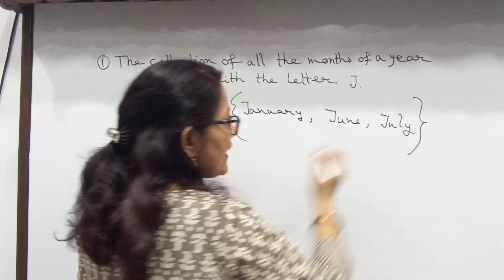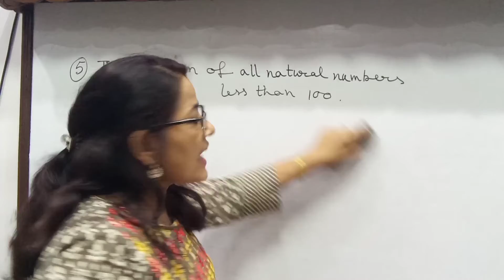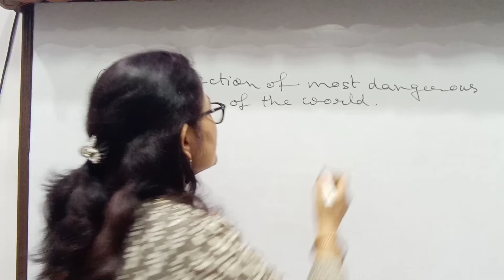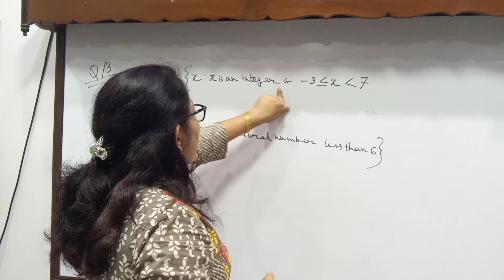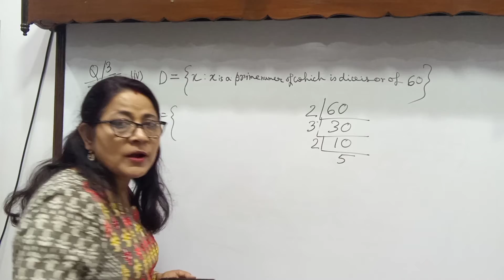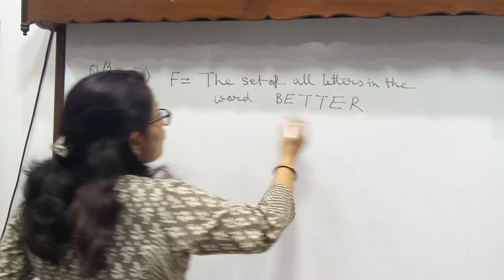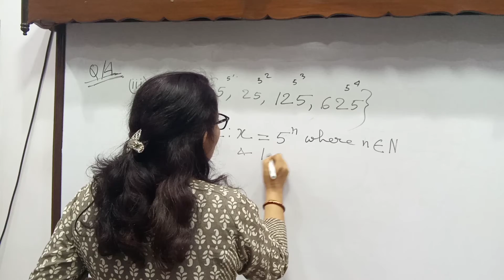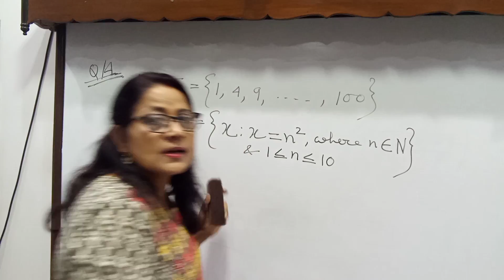SETS |Ex-1.1 NCERT class 11| solutions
I am Sutapa Paul. In my this video I have discussed about sets of Exercise 1.1from class 11 NCERT maths book .